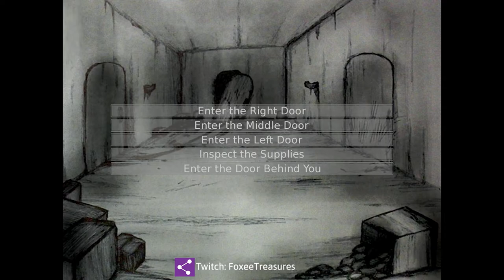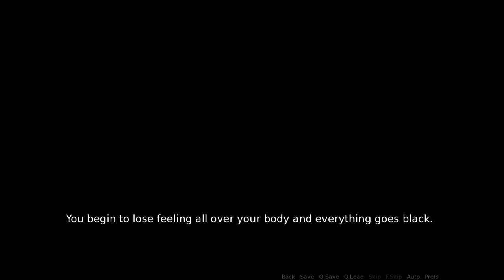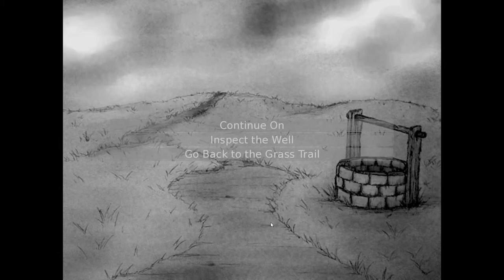💀Disturbed - Huge Spider - Ep 7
--Reuploaded Video--
Disturbed - Free Game on Steam

I Stream on the Weekends, come say Hi!

And as always, thanks for joining me on this lovely day indoors! Where the weather is always perfect!